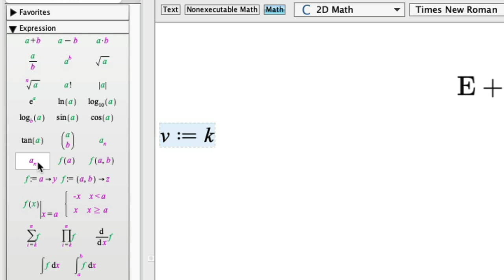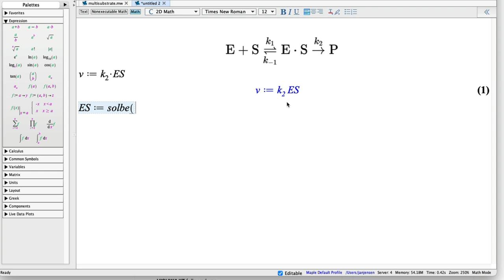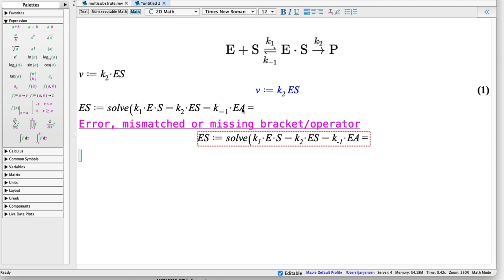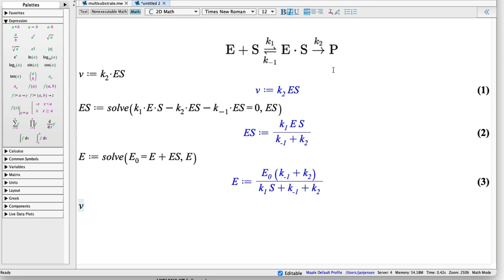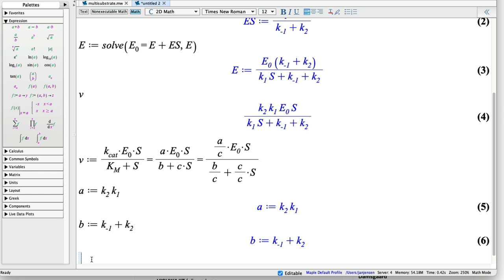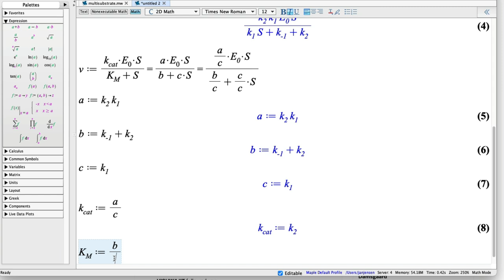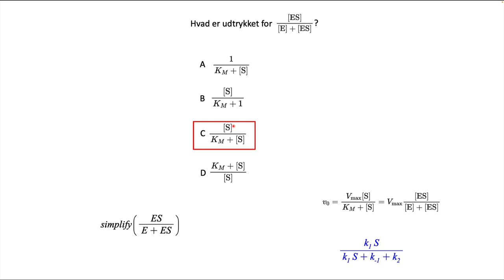Michaelis-Menten kinetik og steady state (MAPLE)